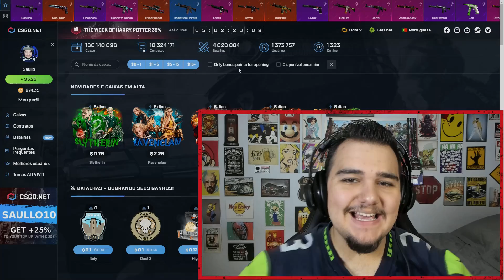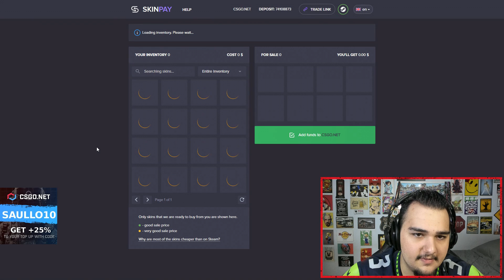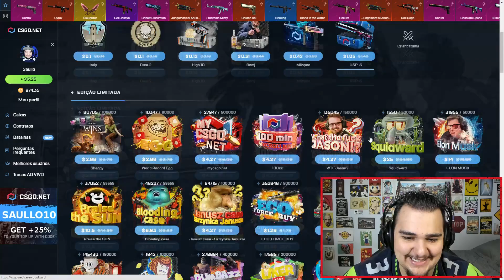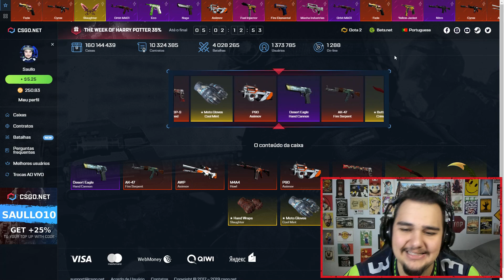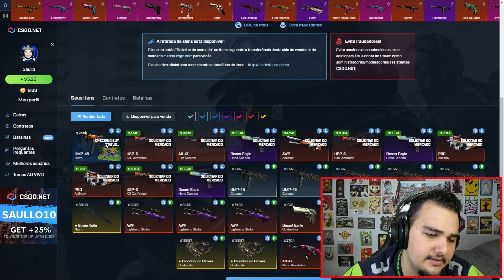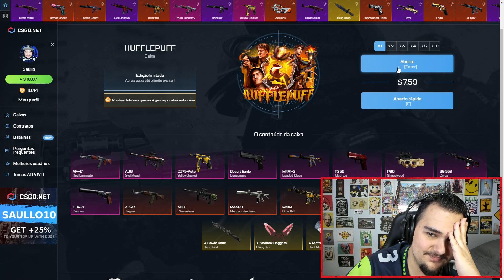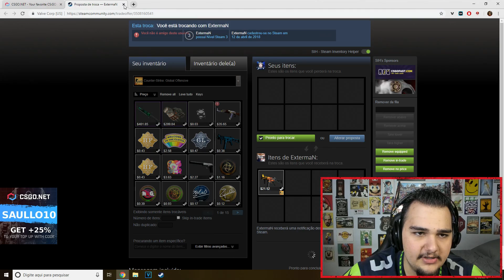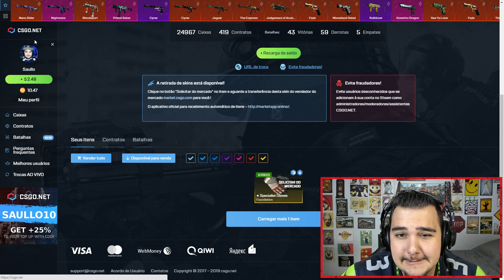ABRI 10x CAIXAS DO FALLEN NO CSGO! *GANHEI LUVA RARA* - CSGO.Net Opening Case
Abri 10 Caixas do Fallen no CSGO ( Fallen Case Opening ), e uma luva Rara!